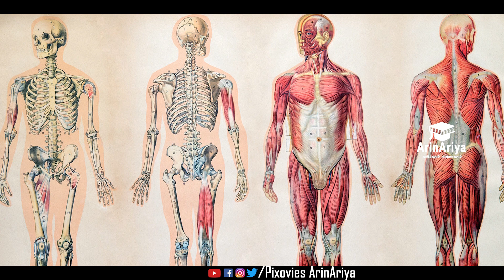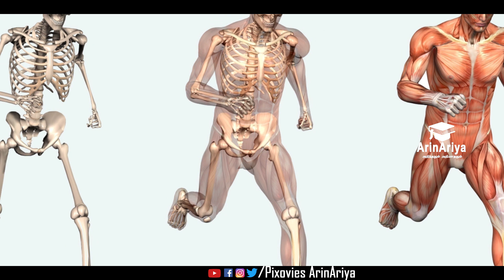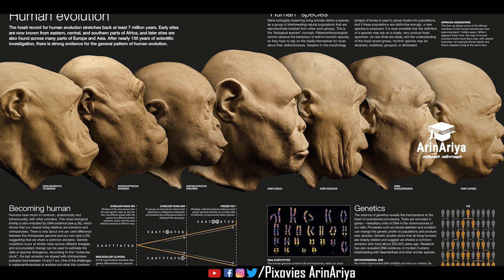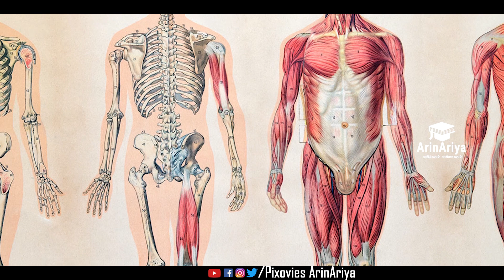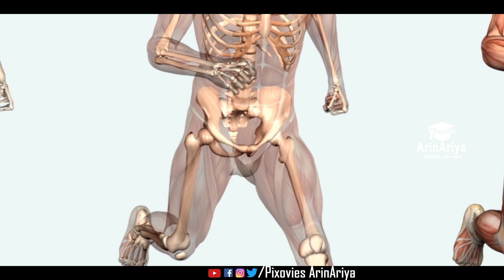ArinAriya | Mystery Behind - Dravidar Thotram - Part 1 | திராவிடர் தோற்றம் மற்றும் மர்மம் - பகுதி 1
The Migration story of Humans...Dravidian...